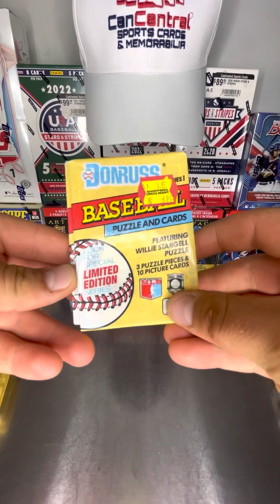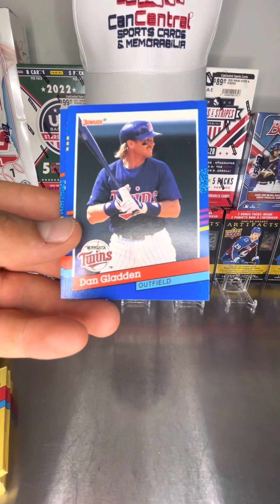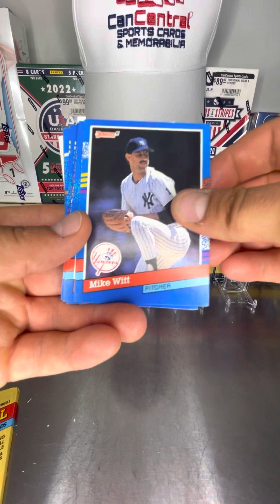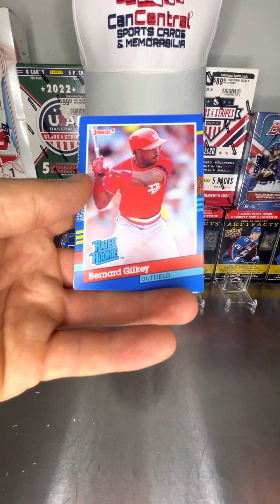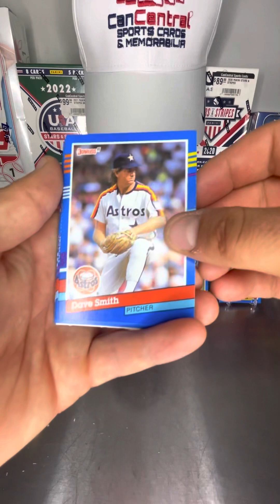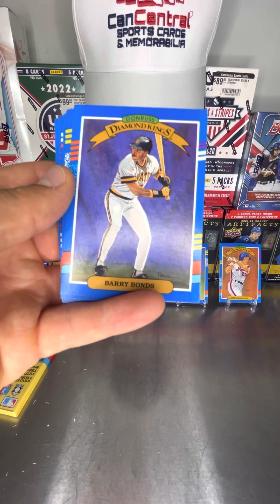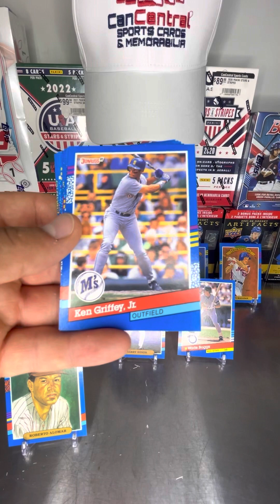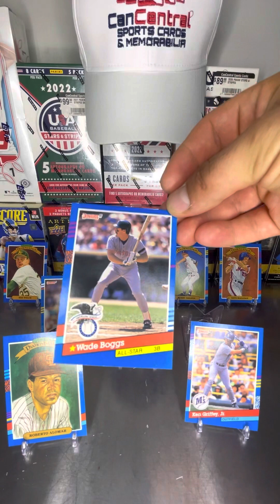1991 Donruss Series 1 MLB cards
Opening 10 packs of series 1 Donruss from 1991. The beginning of it is slow but the last couple packs end up being absolute fire with players I was hoping to get!